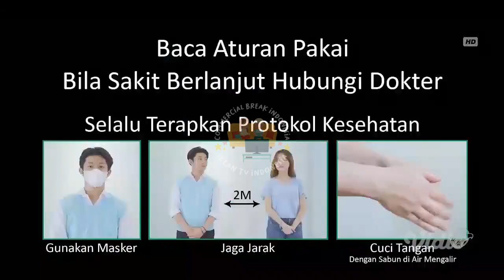IKLAN ALERHIS LORATADINE "Alergi Hilang Seketika" • 15s (2023)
commercial break
iklan indonesia
tvc indonesia
tv commercial indonesia
televisi commercial
televisi commercial indonesia
indonesia tvc
iklan tvc
iklan tv
jeda iklan